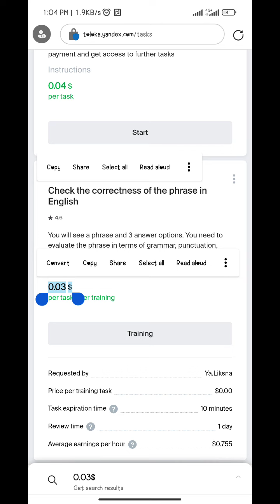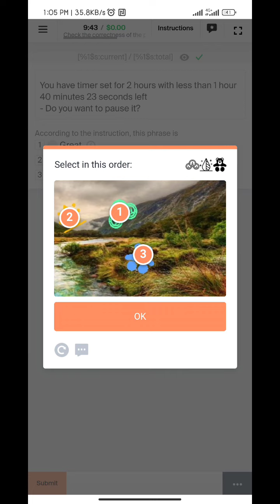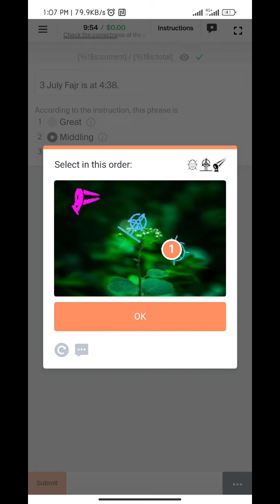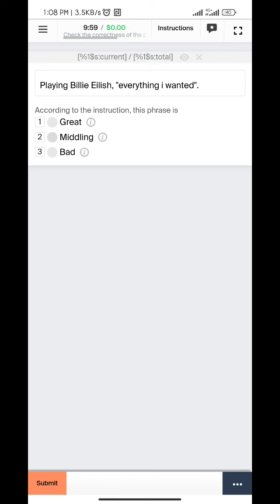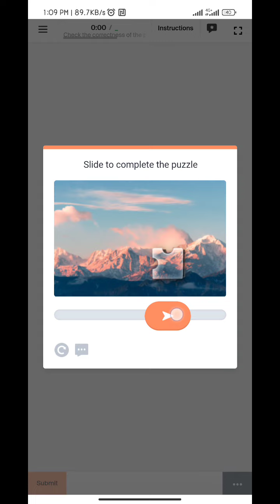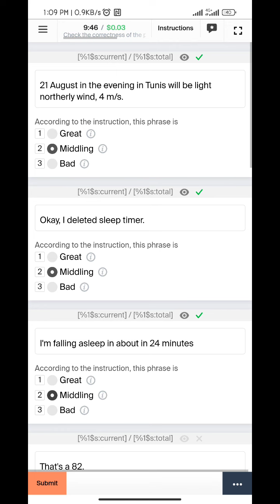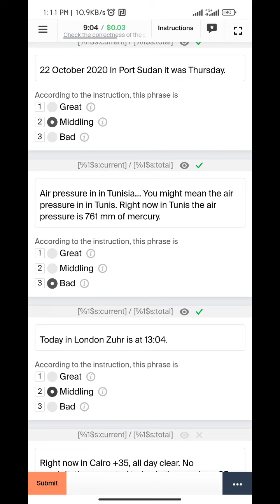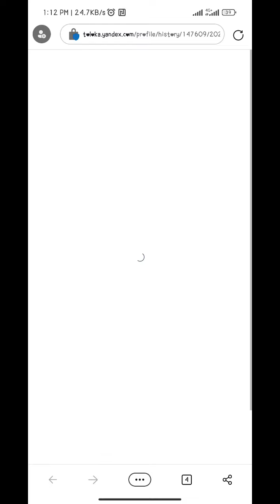Check the correctness of the phrase in English 0.03 Treaning+Exam Accepted sahir Tips#subscribe#sub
Check the correctness of the phrase in English 0.03 Treaning+Exam Accepted English Language Country Pakistan,

valuable time.